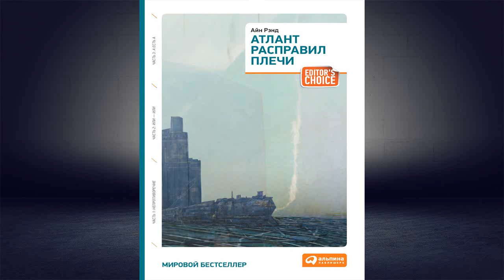Атлант расправил плечи (краткая версия) Айн Рэнд. Аудиокнига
Описание книги
Перед вами краткая аудиоверсия книги «Атлант расправил плечи».
Айн Рэнд (1905–1982) – наша бывшая соотечественница, крупнейшая американская писательница, автор художественных бестселлеров «Атлант расправил плечи», Источник – книг, оказавших мощнейшее влияние на мировоззрение людей во всем мире. Создатель философской концепции, в основе которой лежит принцип свободы воли, главенство рациональности и «нравственность разумного эгоизма». Ее книги читает весь мир, в США ее романы переиздаются из года в год и по совокупности тиражей конкурируют с Библией. Всемирное признание Айн Рэнд нетрудно объяснить: исключительный дар предвидения в самых разных областях – политике, бизнесе, экономике, общественных отношениях – в сочетании с художественной одаренностью принес ей славу большого писателя и проницательного мыслителя. «Атлант расправил плечи», самое значимое произведение своей жизни, она писала 12 лет.

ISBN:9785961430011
Переводчик:Юлия Юрьевна Соколова
Чтецы:Виктор Попов, Станислав Ананьин, Юлия Домаш
Правообладатель:Альпина Диджитал